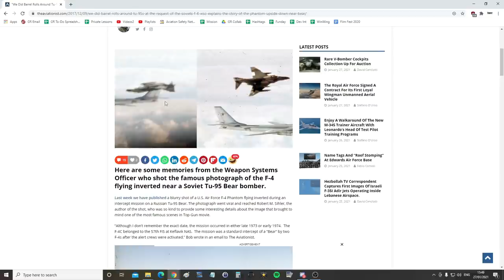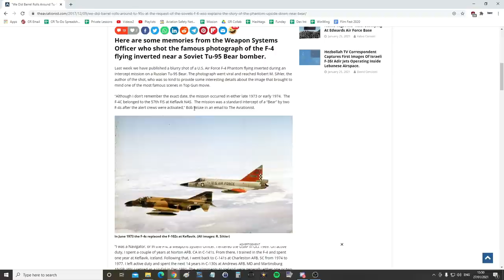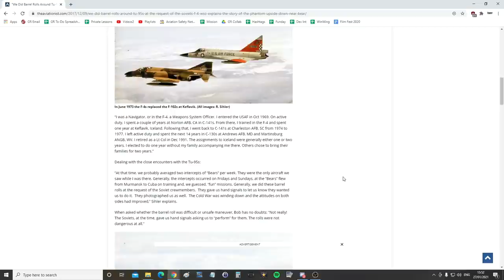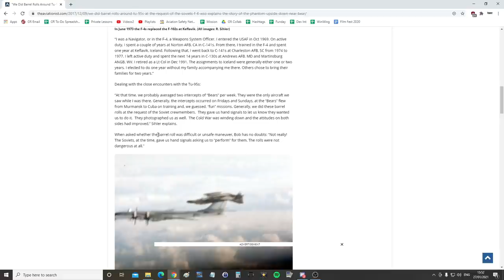1973 F-4 Phantom Barrel Rolls Around Soviet Tu-95 Bear | DCS WORLD Reenactment